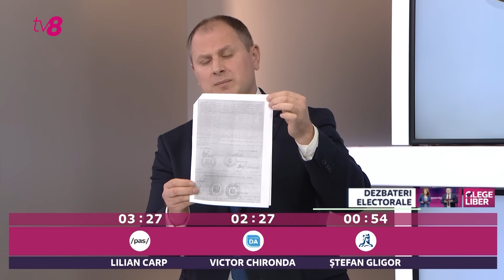Dezbateri electorale „Alege liber” la TV8 cu Mariana Rață /Chișinău /2.11.2023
🤩Ultima rundă de dezbateri electorale la TV8.
Invitați în platoul ALEGE LIBER sunt:
- Lilian Carp (PAS)
- Ion Ceban (MAN)
- Victor Chironda (PPDA)
- Ștefan Gligor (PS)
- Platon Tatiana (FAS)